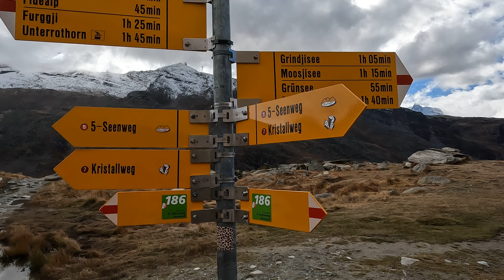216. 10.10 체르마트(하이킹 - Stellisee→Grindjisee) GX010131